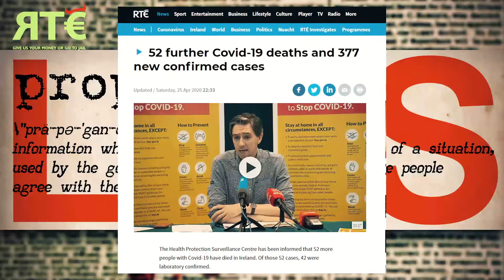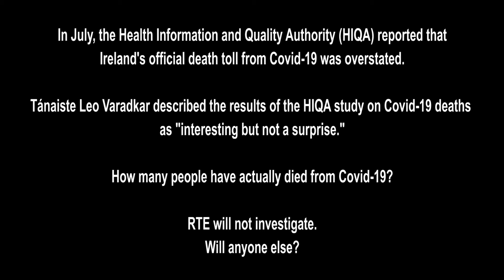Give us your money, or go to Jail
Our team of wonderfully inclusive and objectively-minded journalists would like to express our gratitude for your continued support of our unbiased propaganda.
You can express your gratitude by giving us your money, in the form of a mandatory licence fee. Or go to Jail.